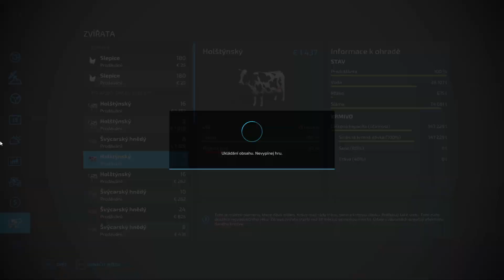FS22|Lekniny #84 - OIL FACTORY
1. Way Way Back (Acoustic Version) (Instrumental Version) - Lvly
2. As You Make the Bed (Instrumental Version) - Amos Noah
3. Vagabond Heart - Arch Tremors
4. In Bloom - Victor Lundberg